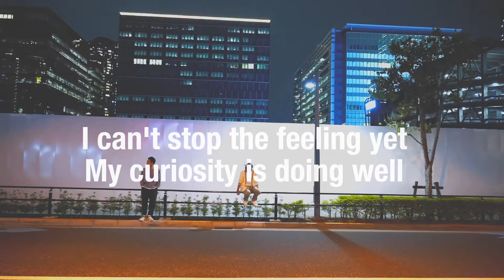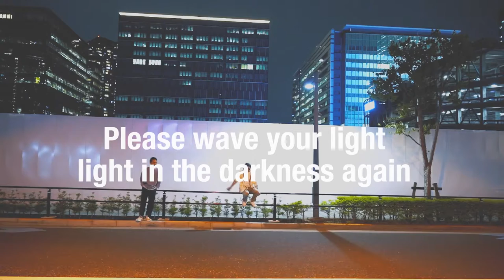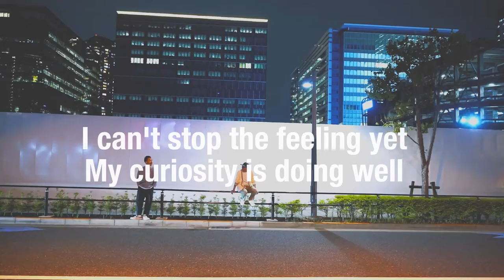FRONTIER BACKYARD / Wave your light (Lyric Video)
2022/6/8 配信RELEASE
FRONTIER BACKYARD / Wave your light

2022/7/6 RELEASE
FRONTIER BACKYARD
New Album「million feelings」

Wave your light
music/ lyric TGMX aka SYUTA-LOW TAGAMI

言葉に出来ないから唄に託す
伝えられないから楽器を奏でる
連なってきた奇跡の連続に花束を送る
思い出は重いものだからおいていこう

暗闇でまたライトを振ってくれ
君のカラーを出しきってくれ
想いは何処に消えた？
僕はまだ宝物探しを諦めてないぜ

まだこの感じは止められない
好奇心は健在だ
僕らの手から放たれ
幸運は君に委ねた

これが何度目のスタートなのかわからない
もううんざりだけど賞味期限は待ったなし
予想外のあっけないエンディングに
憤る心の行き先はひとまずおいといて

あらゆる混沌の状況の中
素晴らしい景色を見るために
ただ前にすすむのさ

未体験の環境でも
ひとたび身をおいてしまえば
そのうち勝手に動きだすよ

MUSIC VIDEO EDITOR : HIROKI SHIOZAWA
MOVIE SHOOTING : RUI HASHIMOTO
PRODUCED BY FRONTIER BACKYARD

・FRONTIER BACKYARD INFO